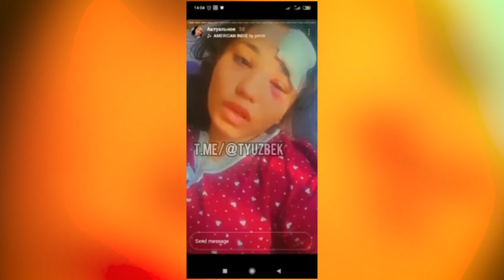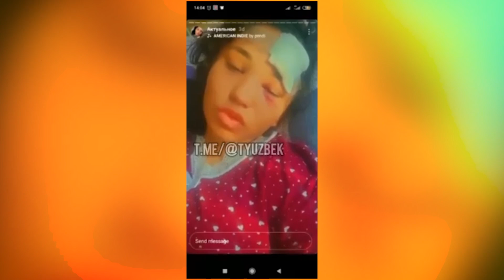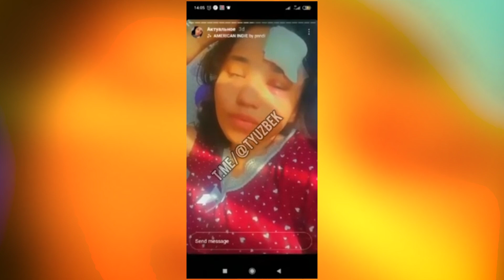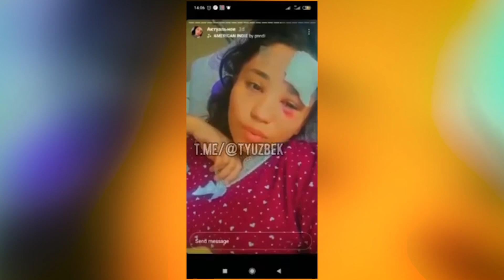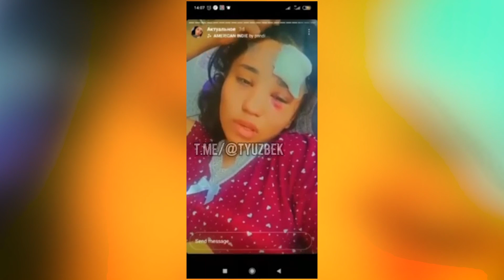ТАЛАБАНИ ЗУРЛАГАН ДОМЛА / У КИЗ УЗИНИ УЛДИРМОКЧИ БУЛГАНМИ?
🌐Одноклассник.
🌐Вкантакте.
СПАМ, СОКИНИШ КОМЕНТАРИЯЛАР БИЛАН БИР БИРИМИЗНИ ШАРМАНДА КИЛМАЙЛИК